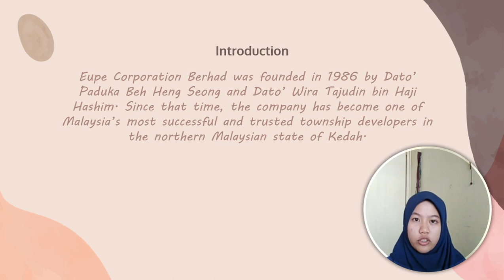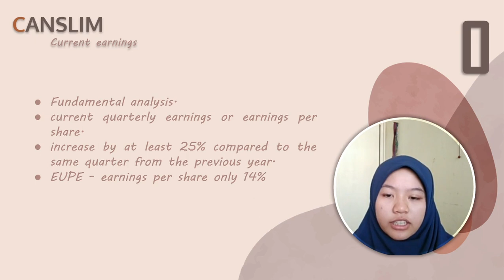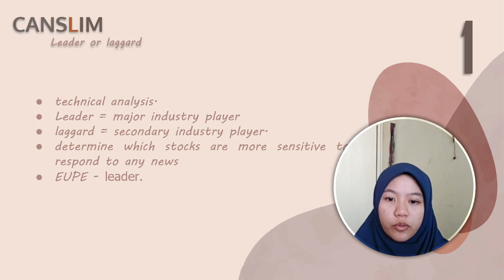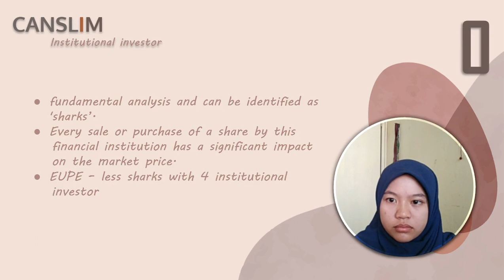1182047 EUPE COPRATION BHD